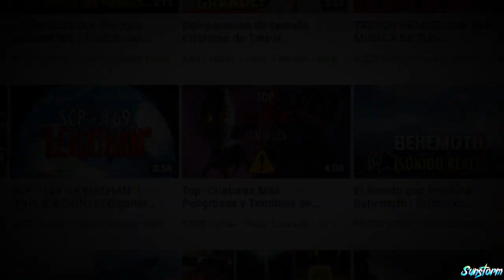El Escalofriante Sonido que Produce Esta Criatura Te Dejará Aterrado| Trevor Henderson (Creepypasta)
Hola amigo, en este video escucharemos cual es el escalofriante sonido que produce esta criatura mejor conocida como el hombre que fue olvidado en la habitacion, tiene otro nombre pero creo que este es el mas indicado. te cuento un poco de su historia y te muestro el sonido, hay que tener mas cuidado cuando escuchemos este sonido.El Escalofriante Sonido que Produce Esta Criatura Te Dejará Aterrado| Trevor Henderson (Creepypasta)